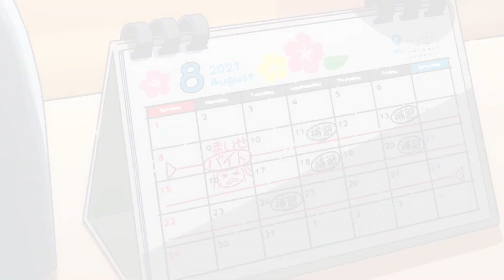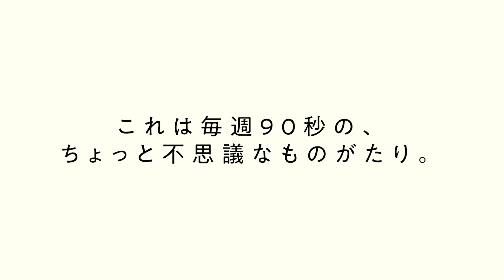Deji Meets Girl | Official Trailer 3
Deji Meets Girl | "Deji" Meets Girl

Sypnosis: Maise Higa is a listless first-year high school girl who works part-time at the front desk of her family's hotel in Okinawa, meets an "Ichirou Suzuki," a mysterious youth who came alone from Tokyo as a hotel guest. Since Suzuki's arrival, "dëji" things have been happening around Maise, like fish swimming around the room or a giant banyan tree smashing through the hotel ceiling. ("Dëji" is an Okinawan word that means "totally" or "very.")

Type: TV
Aires on: Oct 2021 to ? - FALL 2021
Genres: Slice of Life
Source: Original
Animation Studio: LIDEN FILMS

[STAFF]
Director: Ushio Tazawa
Series Composition: Akane Malbeni
Original Character Design: Akane Malbeni
Character Design: Ushio Tazawa
Art Director: Miu Miyamoto
3D Director: Yoshimasa Yamazaki
Sound Director: Ryousuke Naya
Director of Photography: Hisayoshi Yamamoto

Color design: Kunio Tsujita
Editing: Kiyomi Yamada (Editz)
Prop Design: Kaori Akatsu | Norifumi Okuno